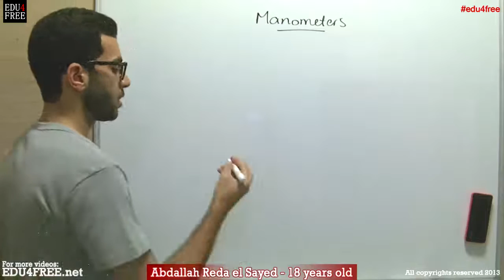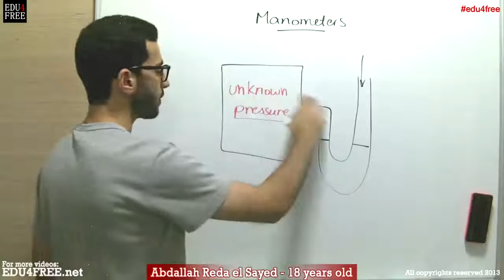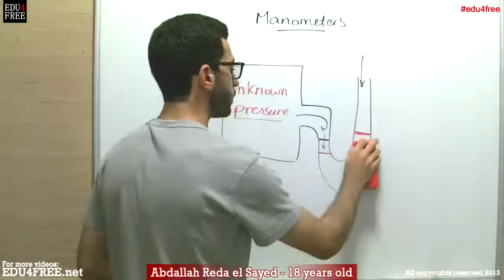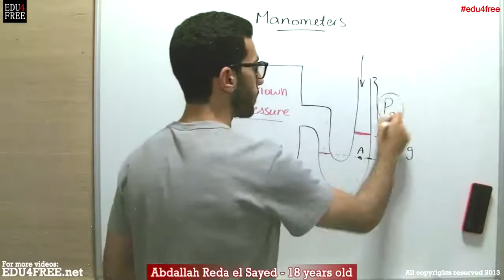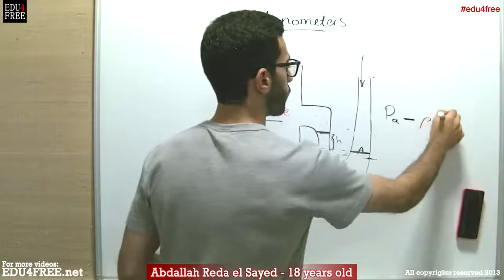Manometer - Chapter 4 Physics # - عبد الله رضا MD | Rocademia روكاديميا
Youtube.com/RedaMD
Facebook.com/RedaMDarabic
Instagram.com/reda.md.ar

Facebook.com/RedaMDenglish
Instagram.com/reda.md.en
Manometer - Chapter 4
By Abdallah Reda el Sayed
edu4free.net